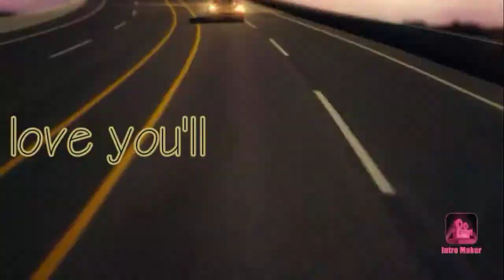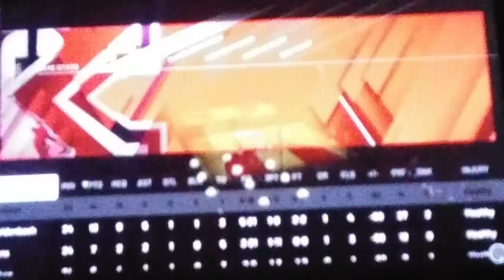episode 4: these games I went off first time whereing a head band and that was fun